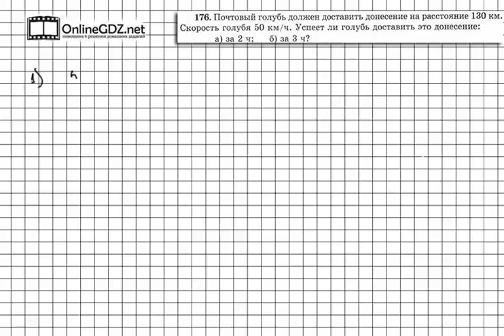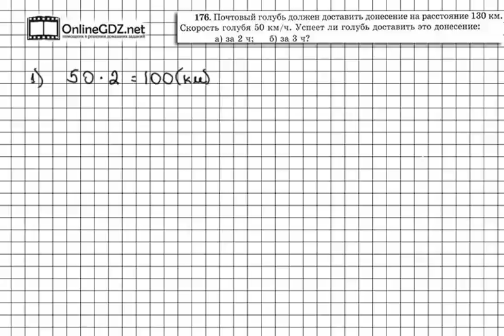Задание № 176 - Математика 5 класс (Виленкин, Жохов)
176 задание совмещает в себе и задачу на движение ( ведь тут идет речь о голубе, который летает со скоростью 50 км/ч), а также  задание на повторение знаний 5 раздела. Справиться с этим упражнением будет легко, если сначала вы посмотрите видео с подробным объяснением.